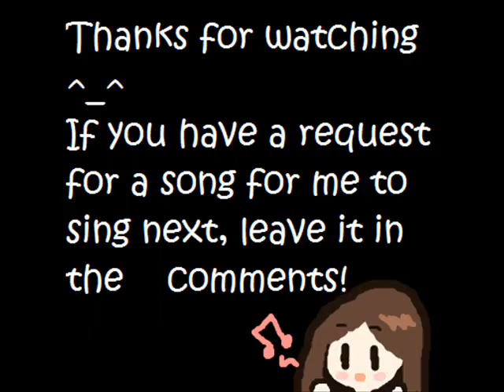Ebony and ivory [Paul Mccartney and Stevie Wonder] COVER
This song is originally sung by Paul Mccartney and Stevie Wonder.
I don't own the picture
This song is for my nan
I am proud of this one ^^